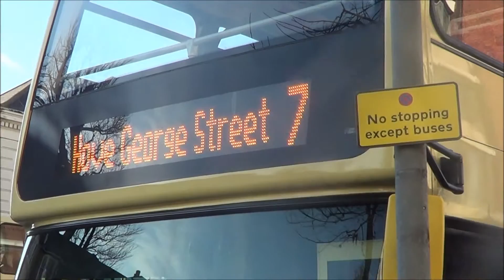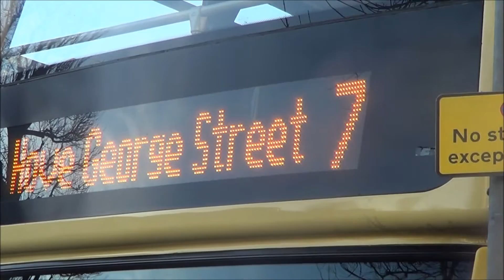Brighton and Hove bus route 7 at Hove Station bus stop 13th April 2016